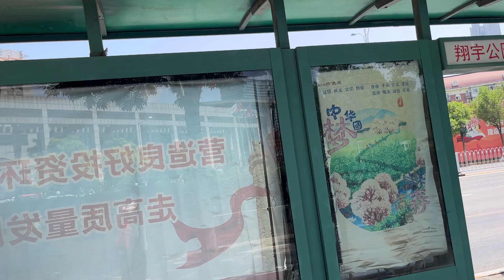天津市南开区四马路